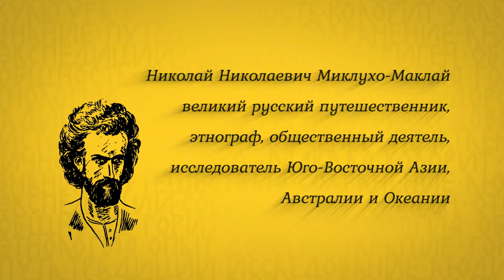Фонд им. Миклухо-Маклая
Цели и задачи Фонда:
- Организовать регулярное взаимодействие между Россией и Папуа-Новой Гвинеей в области науки и культуры.
- Распространять этнографические, географические и исторические знания.
- Воспитать уважительное отношение к представителям всех национальностей, культур и вероисповеданий.
- Распространить знания о русских, советских и российских путешественниках, учёных и исследователях.
- Проводить научно-практические конференции, семинары и выставки по всему миру.
- Поддерживать и организовывать экспедиции, связанные с историей, этнографией и археологией по всему миру.
- Создавать документальные и художественные фильмы, фоторепортажи и публикации.
- Изучить народы Российской Федерации и помочь сохранить их культурную самобытность.